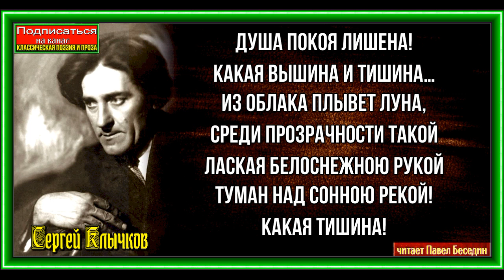Душа покоя лишена , Сергей Клычков ,Русская Поэзия, читает Павел Беседин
Душа покоя лишена!
Какая вышина и тишина…
Из облака плывет луна,
Среди прозрачности такой
Лаская белоснежною рукой
Туман над сонною рекой!
Какая тишина!
В душе тревога и обман,
И скачущий из лучезарных стран
Конь без удила и стремян,
И светлый всадник над лукой…
…Прекрасен ты, небесный дар —
покой,
И все же мне с моей тоской
Желаннее обман!КлассическаяПоэзияИПроза